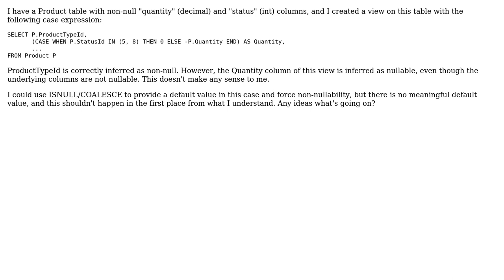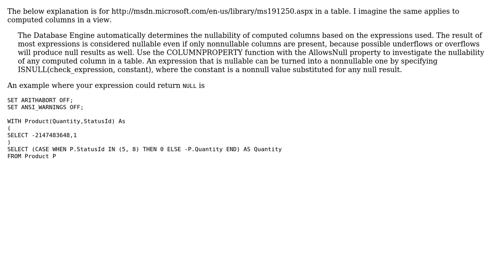SQL view infers nullable column from non-null table?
With thanks & praise to God, and with thanks to the many people who have made this project possible! | Content (except music & images) licensed under CC BY-SA | Music | Images & others | With thanks to user naasking user Martin Smith and the Stack Exchange Network Trademarks are property of their respective owners. You are responsible for your own actions.